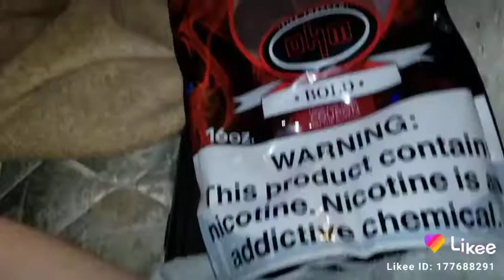Pet cemetery the movie(5)